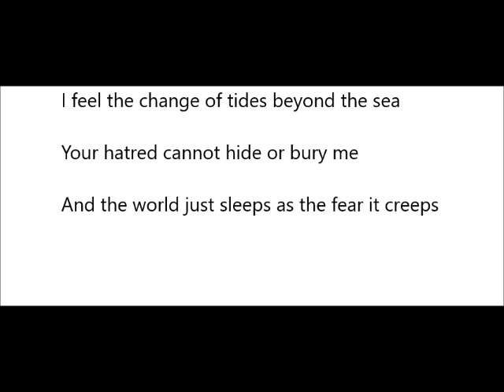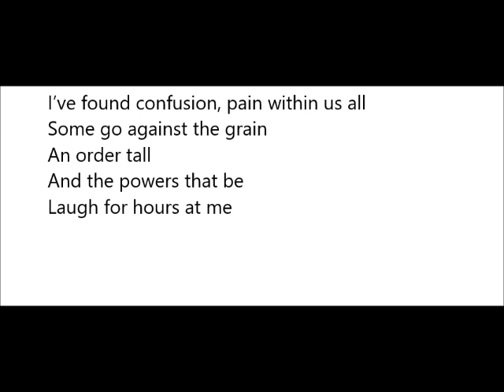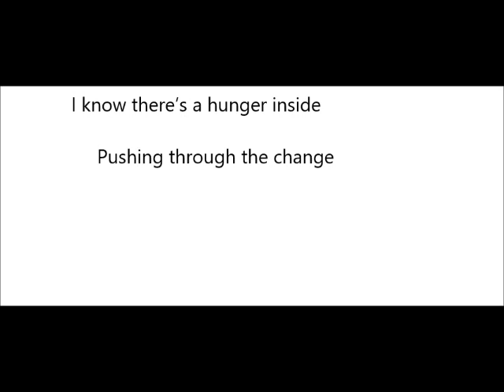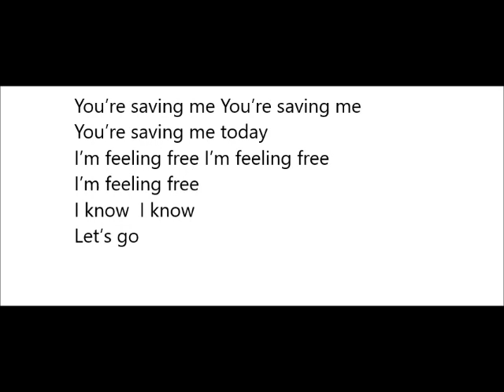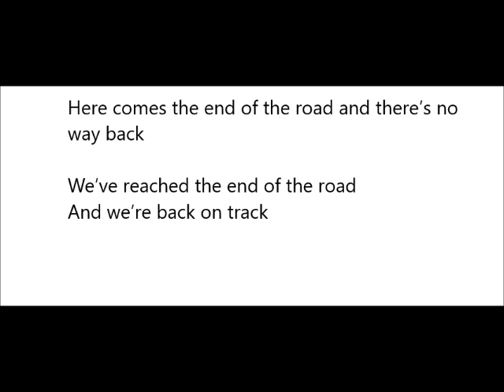End of the road (revisited) (Lyric video)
A lyric video of the Peter Norris song 'End of the road (revisited)'. Taken from the album Village politics (revisited)